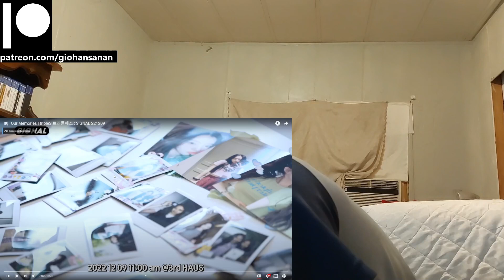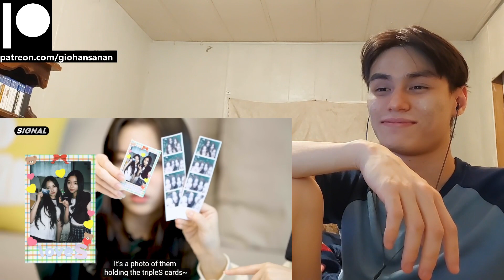tripleS Reaction with Gio Our Memories | tripleS 트리플에스 : SIGNAL 221209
P.S.
1. My channel name is my REAL name.
2. I am doing this with minimal knowledge.
3. I am Thai American with a bit of Chinese and bilingual (hence the accent).
4. I am a HUGE fan of K-Pop (it's the only music I listen to everyday).
5. I have been getting into a LOT of K-Dramas lately (I may or may not react to those as well on this channel).
6. I have been trying to get caught up with Tokusatsu Shows that I missed since my childhood (I'm a such a big geek lol).
7. I have been a Gamer for most of my life (I am a PlayStation guy, and yes I do have a PS5 lol).
8. I used to be an Anime watcher (I stopped around 2019 because I was overwatching them).
9. I love to stay at home "When the weekend comes!"
10. I am a Cat person as in I am like a cat.